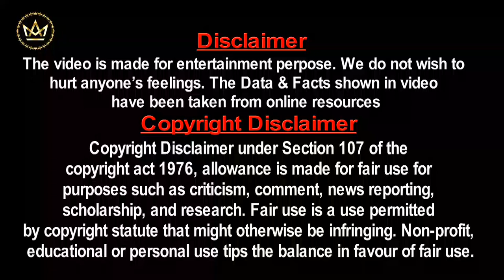किशोर दा किस गाने को गाते वक़्त रो पड़े थे?? 😢😢 KISHORE KUMAR GOT EMOTIONAL DURING RECORDING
किशोर दा उपर से जितने अक्खड़ और अड़ियल दिखाई देते थे, वास्तव में उनका दिल बहुत ही कोमल था। वो कितने इमोशनल थे ये उनके दर्द भरे गीतों में बखूबी दिखाई देता था। उनके दर्द भरे गीतों में इतना इमोशन होता था कि सुनने वाले की आँखे नम हो जाये। कुछ ऐसा था उनकी गायकी का जादू। आज मैं आपके सामने मैं एक ऐसा किस्सा लेकर आया हूँ जिसमें कुछ ऐसा हुआ था जिसमें उनके गाये हुये गाने को सुनकर संगीतकार और किशोर दा दोनो ही रो पड़े थे। दोस्तो आज हम उस गाने की रिकार्डिंग की बात करेंगे जिसको गाते वक्त किशोर दा और उस गाने के म्यूजिक डायरेक्टर आनंद जी दोनो ही रो पड़े थे।
03. जब किशोर दा और अमिताभ बच्चन में पड़ गई दरार || KISHORE KUMAR STOP SINGING FOR AMITABH BACHCHAN
04. NO MORE SONG WITH ASHA- KISHORE KUMAR || अब आशा के साथ गाना नहीं गाउँगा-किशोर कुमार
06- गानें की रिकार्डिंग के बीच में किशोर दा ने शरारत कर दी || Kishore da pranked in recording
08-PRAN'S VIEW ABOUT KISHORE KUMAR | REAL FIGHT PRAN & KISHORE DA | प्राण ने किशोर दा को मुक्का मारा
09-जब लता जी किशोर कुमार से नाराज़ हो गई || WHEN LATA JI GOT ANGREE WITH KISHORE KUMAR
12-Manna Dey Amazed by Kishore Da During Recording😳 मन्ना डे को रिकॉर्डिंग में किशोर दा ने चौंका दिया
दोस्तों इस चैनल के माध्यम से मैं सेलिब्रिटीज और उनकी जीवन की कहानी उनके जीवन से और उनके  गीतों से जुड़े रोचक किस्सो को मैं आपके लिये एक एक करके लाता रहता हूँ।
आपसे अनुरोध है कि अगर आपको मेरा ये वीडियो अच्छा लगा हो तो वीडियो को लाइकए कमेंट और अपने दोस्तो में शेयर करें और अगर आपको ये चैनल अच्छा लगा हो तो चैनल को सब्रक्राइब जरूर कीजियेगा साथ
नोटिफिकेशन की बेल अवश्य दबाइयेगा और वीडियो को अपने दोस्तो में शेयर भी कीजियेगा।
Kishore Kumar Ka TV Show
Kishore Kumar Ne Kis TV show ke liye awaz di